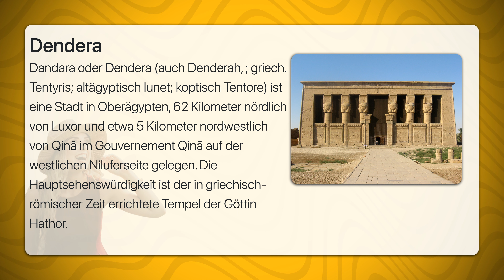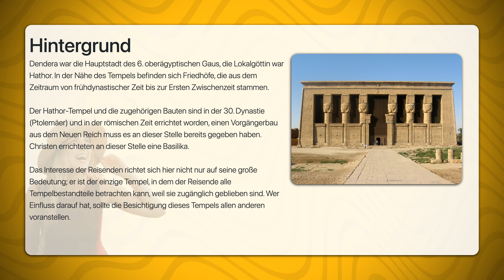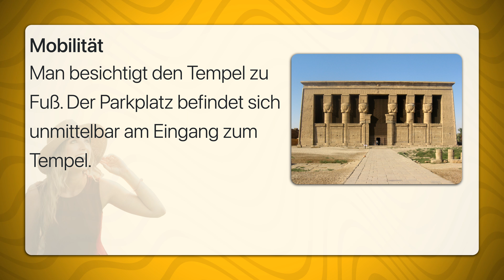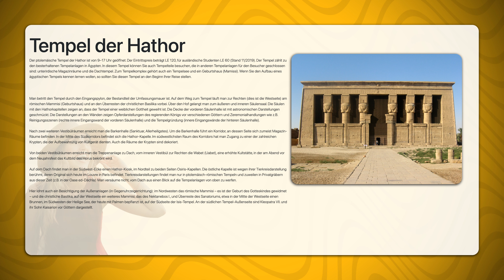Dendera | Travel Tipps | Reiseführer Deutsch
Dandara oder Dendera (auch Denderah, ; griech. Tentyris; altägyptisch Iunet; koptisch Tentore) ist eine Stadt in Oberägypten, 62 Kilometer nördlich von Luxor und etwa 5 Kilometer nordwestlich von Qinā im Gouvernement Qinā auf der westlichen Niluferseite gelegen. Die Hauptsehenswürdigkeit ist der in griechisch-römischer Zeit errichtete Tempel der Göttin Hathor.